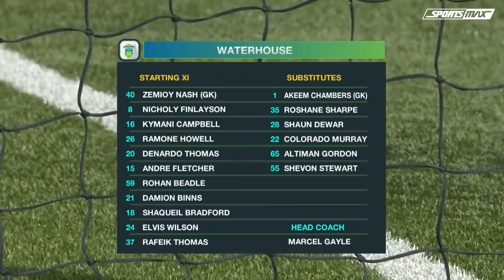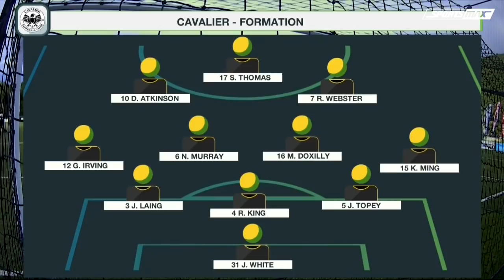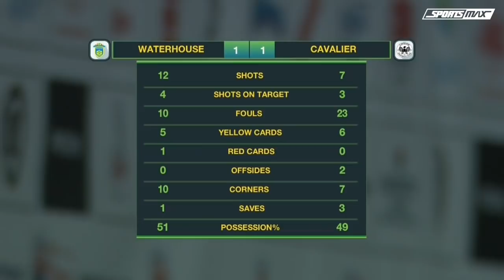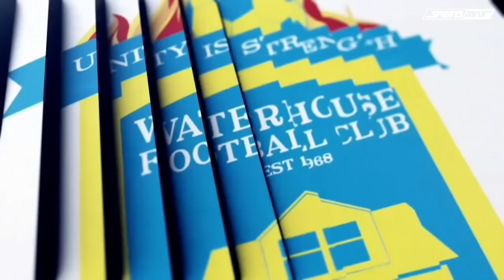JPL FINALS Waterhouse FC vs Cavalier FC HIGHLIGHTS OCTOBER 2, 2021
FINALS Highlights - WFC vs CFC
Powered By: @DigicelJamaica